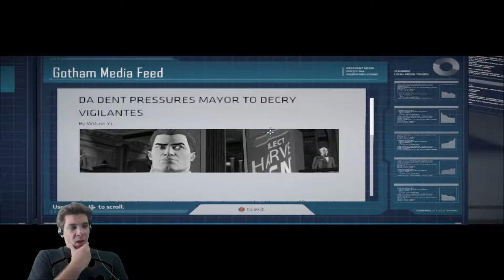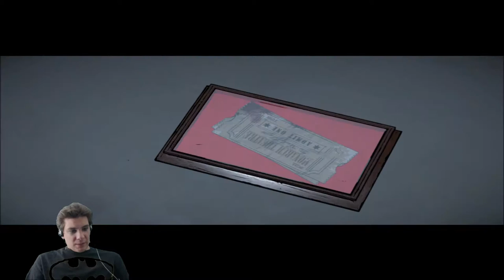Batman: The Telltale Series Part 2 - The-NON CO-OPerators